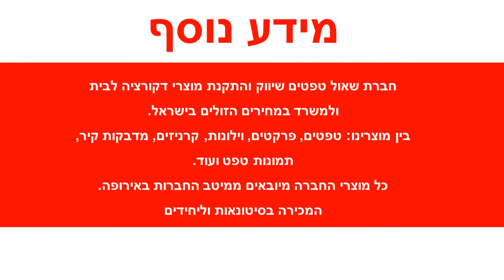מדבקה לקיר משולשים צבעוניים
מידות המדבקה:רוחב : 100 ס"מ גובה : 100 ס"מ צבעי המדבקה ניתנים לבחירה מתוך רשימת הצבעים בגלריה לפי מספר הגוונים:גוון 1: אדוםגוון 2: ורודגוון 3: סגולגוון 4: כחולגוון 5: ירוק בהירגוון 6: צהובהמדבקות מגיעות בהזמנה אישית לכן אין אפשרות לבטל או להחזיר.המדבקות מיוצרות על נייר איכותי במיוחד מחומר ויניל (vinyl) מדבקות באיכות גבוהה מאוד מתאימות לחיפוי קירות בסטייל : בבית , במשרד , בחנויות ,באולמות וכו' .הדבקתן משדרגת משמעותית כל חלל , מוסיפה ססגוניות , צבע , חום ושיק .ניקיון המדבקה מתבצע באמצעות מגבון לח .עלולים לחול שינויי גוונים קלים בין המוצר המופיע באתר למוצר בפועל בשל שינויי רזולוציות מסכים .המחיר אינו כולל שירותי הדבקה .ניתן לקבל שירותי הדבקה מקצועיים בתוספת תשלום .